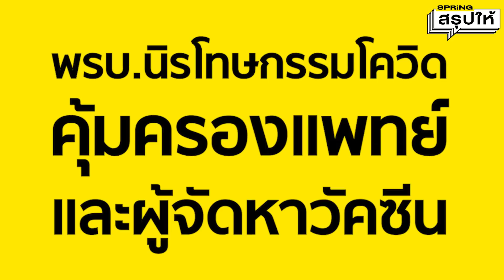พ.ร.ก.นิรโทษกรรมโควิด คือ? คุ้มครองแพทย์และผู้จัดหาวัคซีน l SPRiNGสรุปให้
เตรียมออก พ.ร.ก.จำกัดความรับผิดบุคลากรสาธารณสุขในการรักษาผู้ป่วยโควิด19
เพื่อคุ้มครองและสร้างความมั่นใจแก่บุคลากรด่านหน้าไม่ต้องกลัวถูกฟ้องร้อง